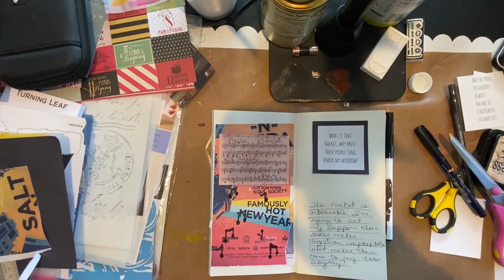Art of Noticing Process Video, Day 2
Welcome!

2020 is hard!  I'm waiting on shipping of my December Daily Album and props, and my Test Kitchen is out of ideas!  So, I'm going to stick with the Christmas Carol Theme and play in an Art of Noticing Journal by Ebenezer Scrooge and Tiny Tim.  Beth